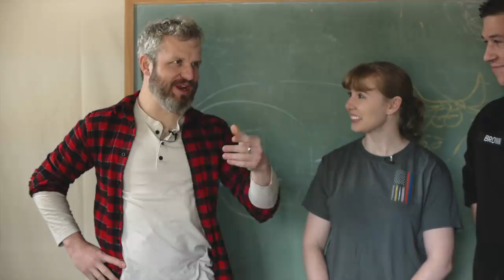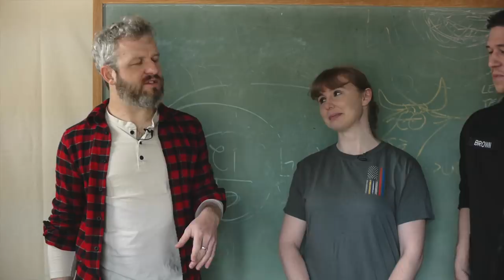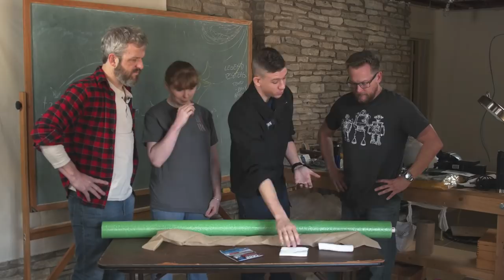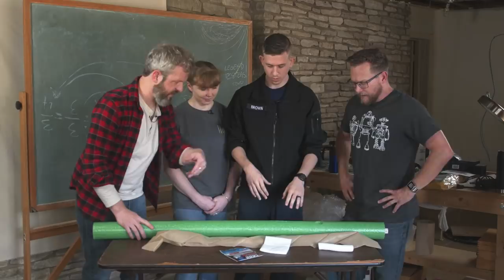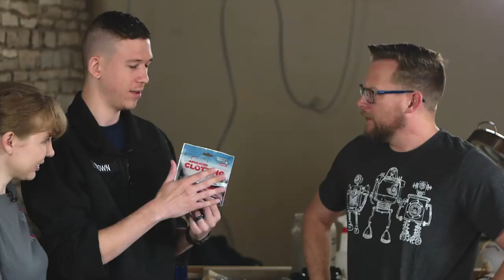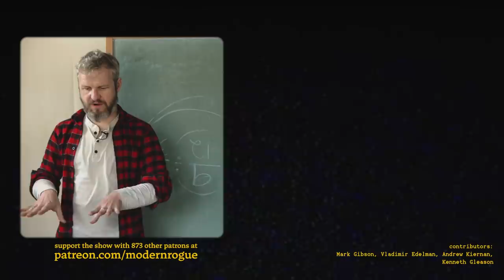Rapid Response Week: Controlling Bleeding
Our days since last injury counter has been reset about 13 times now, so it's about time we learned how to actually treat an injury.

This isn't a substitute for actual medical training, it's more designed for public awareness.
Additional Information
List of emergency numbers from various countries (although some countries have redirect numbers!)
Music used in this episode:
"Deluge Fire" by Cullah

This episode was made with the help of:
Daniel Brown - guest
Jenna Brown - guest